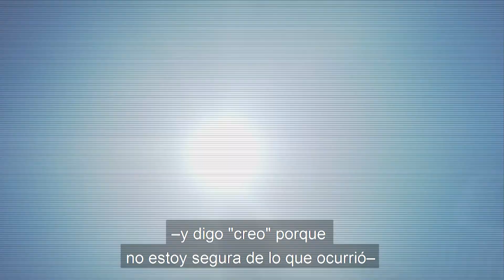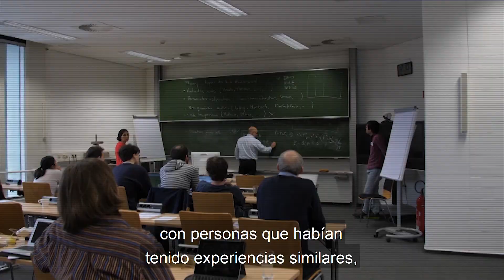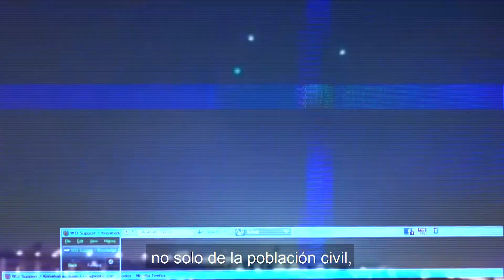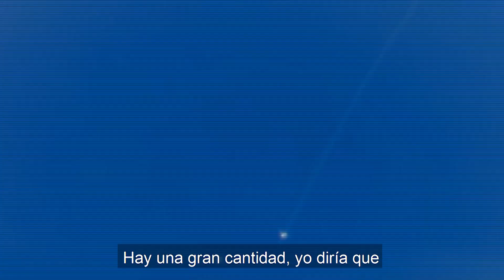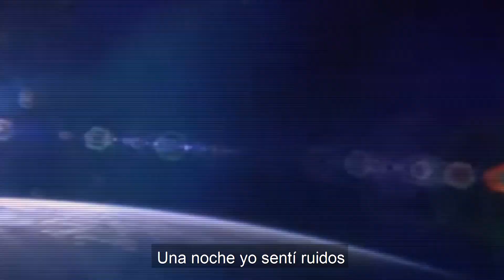Archivos Ovni #6 🛸: Daína Chaviano: Encuentro Alienígena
Considerada una de las 3 escritoras más importantes de la literatura fantástica y de ciencia ficción en lengua española, Daína Chaviano comenzó a sentir curiosidad por el fenómeno ovni, después de protagonizar 2 extraños encuentros en su adolescencia.

 Para Chaviano la existencia de los ovnis no es discutible, lo que sí hace junto a MUFON, la organización más grande de investigación sobre el fenómeno ovni en el mundo, es indagar sobre las posibles teorías: ¿tecnología extraterrestre o visitantes de otras dimensiones?